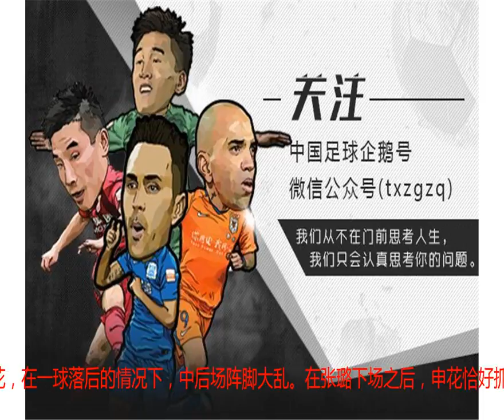张璐替补登场1分钟就染红 少一人申花场面崩溃连丢两球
)腾讯体育8月19日讯在本轮中超上海绿地申花与河北华夏幸福的比赛中，申花在上半场出现“神换人”。替补登场的张璐刚刚登场2分钟，就因为飞铲对方球员染红离场。少打一人的申花自此阵脚大乱，在随后连丢2球。在半场结束后就3球落后，基本让下半时比赛成为垃圾时间。中超-恒大5-0权健保利尼奥塔利斯卡各两球高拉特建功在本场冀沪之战中，申花派出U23刘若钒首发登场。然而在比赛第31分钟，申花主帅吴金贵就用张璐对位换下了刘若钒。没想到，在登场后仅仅2分钟，张璐就吃到了红牌。比赛第33分钟，张璐在防守过程中一脚蹬踏在了姜至鹏的脚面上，姜至鹏整个人被张璐铲飞起来重重摔倒在地，主裁判王哲毫不留情向张璐出示了黄牌警告。随后在华夏幸福队开出任意球前，主裁王哲得到了视频裁判的提示，他亲自来到场边，通过VAR重新观看了犯规动作的回放，随后他回到球场改判张璐犯规为红牌，没想到张璐出场仅2分钟就被罚下。对于裁判的判罚，张璐从始至终都摊开双手，表示出一脸的不解和无奈。无奈少打一人的申花，在一球落后的情况下，中后场阵脚大乱。在张璐下场之后，申花恰好抓住申花右边路防守的空档。比赛第39分钟，拉维奇分球到左路，姜至鹏左边路得球后